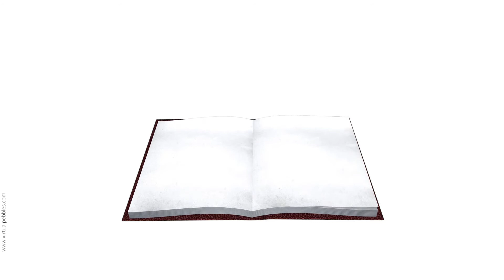LIC's children's money back plan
Are you worried about your children's future?

LIC's children's money back plan gives lots of benefits that give you peace of mind.